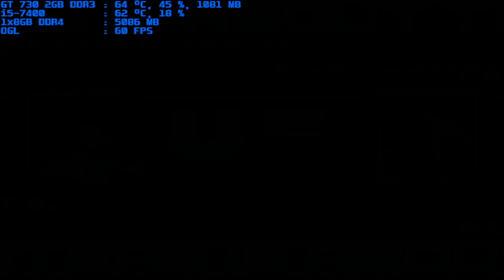mugen 1.1 blue arena crazy demitri 1p vs final-kyo 3p